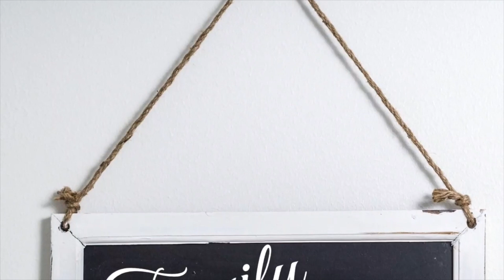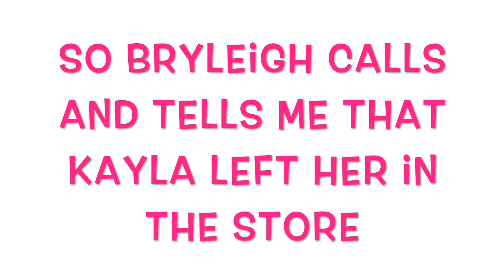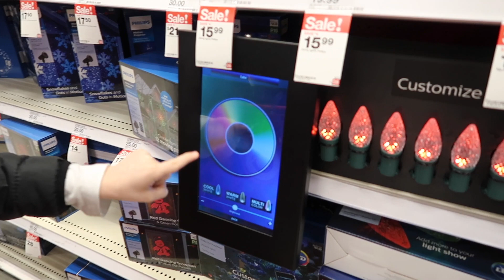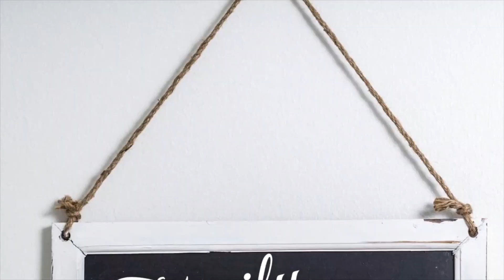LOST IN TARGET!!!! | Family 5 Vlogs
LOST IN TARGET

So while in Target...Bryleigh calls and tells me that Kayla left her on a isle and Bryleigh can't find her!!!  So I go on a mission to see where Bryleigh is.  This is a prank gone wrong!!!

We are a homeschooling family that loves to vlog!!!  We have several channels, so make sure to check them out.